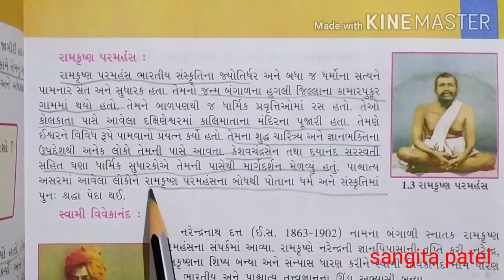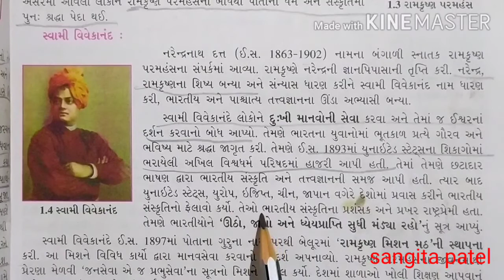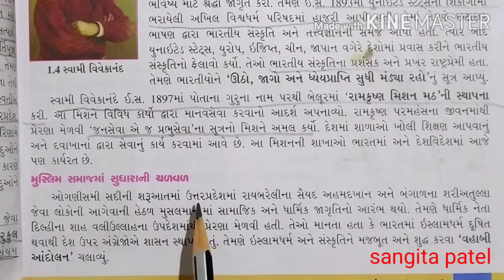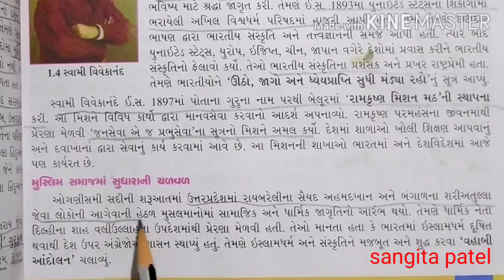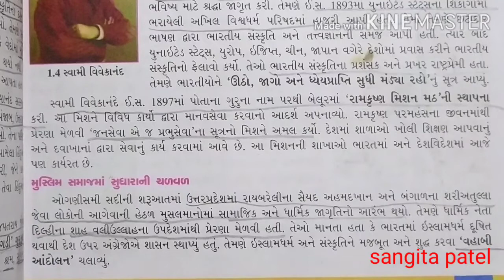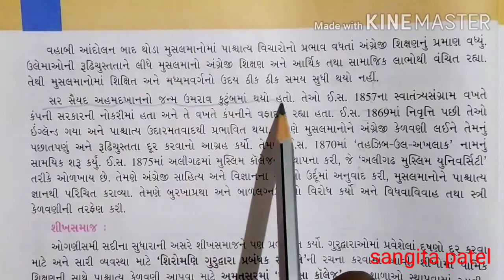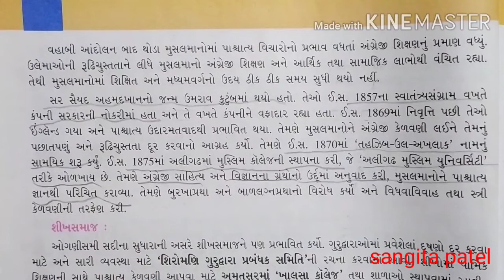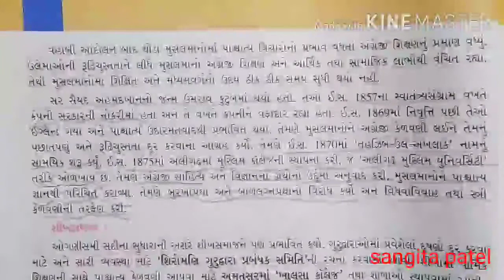Std 8(guj med) S S ,ch 1 -ધાર્મિક સામાજિક જાગૃતિ (part 2) by sangita patel